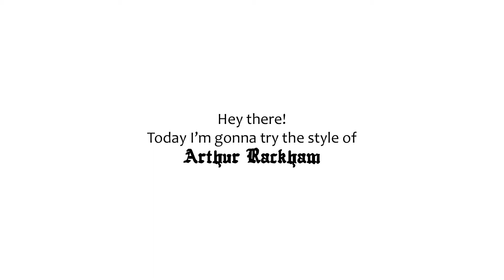Selfportrait Style Challenge - Day 24 | Arthur Rackham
New Art Challenge!! selfportraitstylechallenge ˊˎ˗
and try it ;)

Selfportrait inspired by Arthur Rackham

"I may not have wings but I fly with my spirit"

Tools I used: watercolor and pigment liners.

˗ˏˋ Support my art on uTip ˊˎ˗